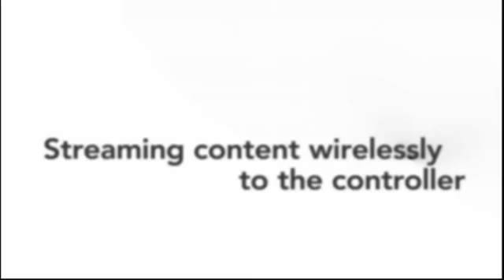Irrational Games Wii U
Ken Levine, Creative Director of Irrational Games talks bout Wii U.

Ken Levine led the creation of the multi-million selling, multiple game-of-the year award-winning title BioShock. Kevin Levine was named one of the "Storytellers of the Decade" by Game Informer and was the 1UP Network's 2007 person of the year.